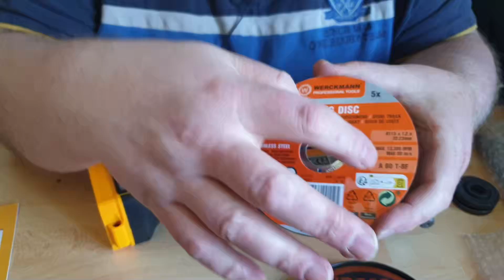INGCO Meuleuse d'angle Brushless 115mm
Lien Amazon

Promotion de 13% jusqu'au 26 Mars 2023

Ticket pour les fans Brico Matos supplémentaire : 2S7DBGZN (Se met au moment de faire le paiement.)

On peut l'acheter seule aussi (mais vu le prix de ce qui représente le pack (2 batteries 4Ah, le chargeur rapide, la sacoche de transport et les disques, ça vaut largement le coup !

EPI:

Je vous fais une liste non exhaustive d'équipements de sécurité, à mon avis de bonne qualité et qui vont pleinement avec ma façon de voir la sécurité.
: Chaussures de sécurité type basket S3
: Casque de chantier
: Lunettes simples
: Lunettes haut de gamme mais top !
: Visière simple
: Visière haut de gamme (mais pas hors de prix)
: Bouchons d'oreilles
: Casque anti bruit (super plan !)
: Casque anti bruit bluetooth
: Masque respiratoire FFP3
: Masque à cartouche (comme le mien, mais autre marque)
: Masque complet pas mal

: Gants mécanique, anti-vibrations (génial pour le ponçage, perfo, etc...
: Gants anti-coupure
: Gants soudure
: Gants Tronconneuse
: gants anti-coupure haute performances
: Gants produits chimiques

Ce que j'utilise au quotidien:

Colles :
Titebond résistante à l’eau

Outillage cool et solide
Jeu de pinces à circlips
embouts pour douille sur visseuse à chocs
Embouts longs Tivoly
(très bonne qualité, et on a un jeu complet pour à peu près tout)

Inclinomètre Shkalacar

Lubrification :
huile pneumatique (et pour compresseurs traditionnels)
Huile compr. Sil (compresseurs silencieux)
Huile de Camélia
Graisse Lithium
Graisse silicone GEB

Si vous voulez soutenir et aider BricoMatos à évoluer, faire que les tests soient plus cool, j'ai fait une wish list Amazon. Chacun d'entre vous, peut piocher dedans, ça fera vraiment plaisir.